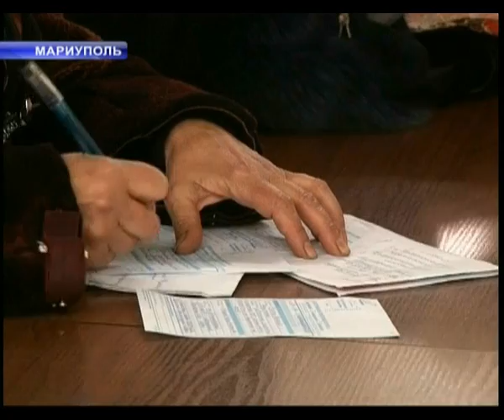Пеня.m4v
Громадные очереди в отделениях связи!